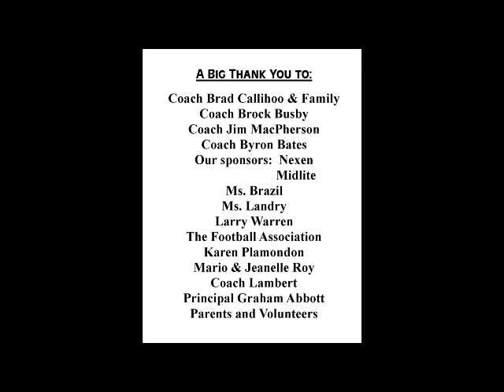Miners Football 2012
Highlights from the Miners Football Fall Season 2012